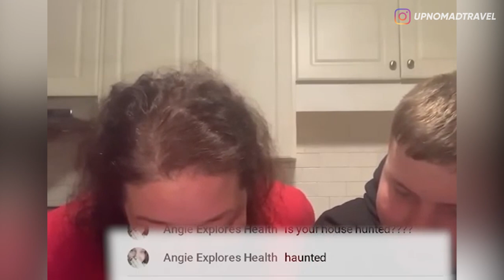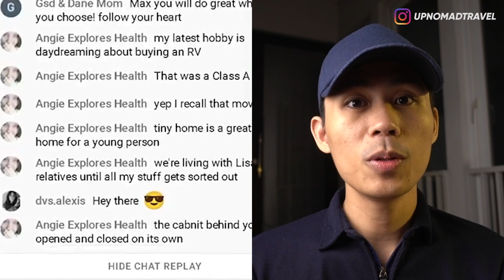YOUTUBER KOK KETEMPELAN? MALU LAH MA SUBSCRIBERS COYYY! 😱 | HORMAD #261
Malam Minggu waktunya Asupan Horror!